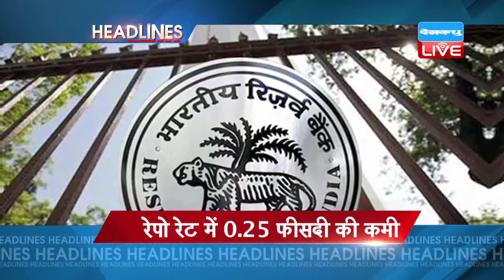DBLIVE | 5 April | News Headline Update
1..अब घर खरीदना होगा आसान..रिज़र्व बैंक ने ब्याज़ दरों में की .25 फीसदी की कटौती...रेपो रेट में भी .25 फीसदी की हुई कमी...अब रेपो रेट हुआ 6.5 प्रतिशत
2.पठानकोट हमले की जांच के लिए भारत आई पाकिस्तानी JIT की रिपोर्ट लीक...रिपोर्ट में आतंकी हमले को बताया 'ड्रामा'...भारत पर पाकिस्तान की छवि खराब करने का लगाया आरोप
3. एनआईए असफसर की हत्या के तीन दिन बाद भी पुलिस के हाथ खाली ... शादी के अलावा सीसीटीवी फुटेज में सुराग तलाश रही है पुलिस...तंजील के भाई के दावा शादी में देखे थे दो संदिग्ध
4..दिल्ली से आगरा के बीच दौड़ी देश की सबसे तेज़ ट्रेन गतिमान एक्सप्रेस...निज़ामुद्दीन स्टेशन पर सुरेश प्रभु ने दिखाई हरी झंडी
5..यौन उत्पीड़न के आरोप में घिरे केरल के सीएम ओमान चांडी...सोलर घोटाले की आरोपी ने लगाए गंभीर आरोप
6..आज दूसरी बार नोएडा जाएंगे प्रधानमंत्री नरेंद्र मोदी..स्टैण्ड अप इंडिया का करेंगे आगाज़...5 हज़ार ई रिक्शा भी बाटेंगे